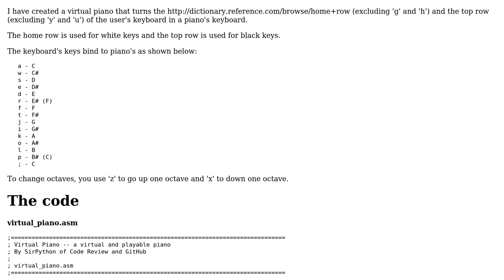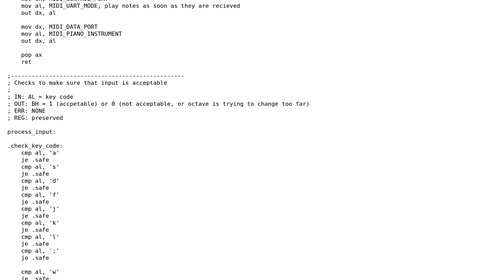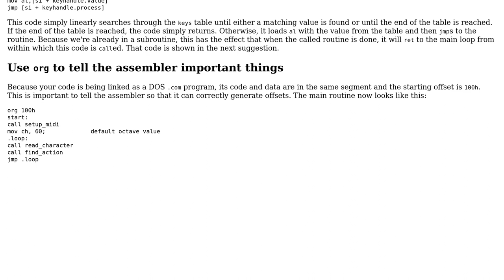Code Review: A Virtual Piano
With thanks & praise to God, and with thanks to the many people who have made this project possible! You are responsible for your own actions.